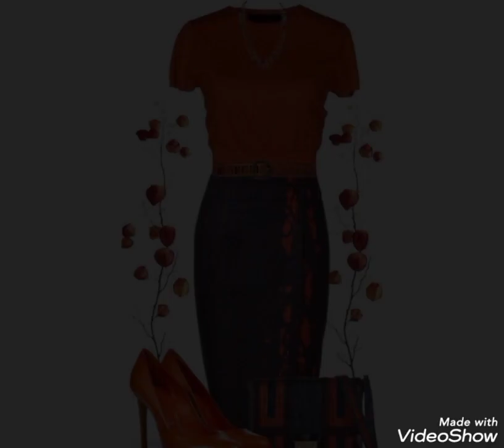Great and elegant bodycon dress designs images or ideas 2021 @fashion range